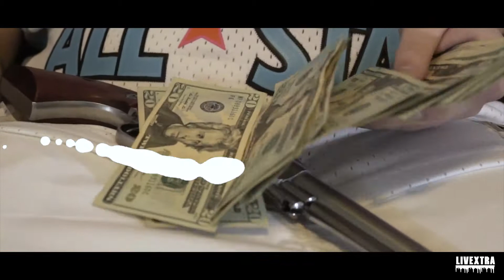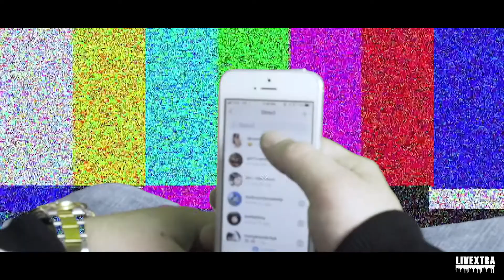Deze Mann - Way It Was (Dir.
Deze Mann with another catchy hook summer song! 518 making serious moves in 2018!